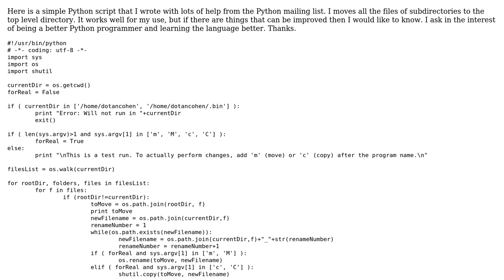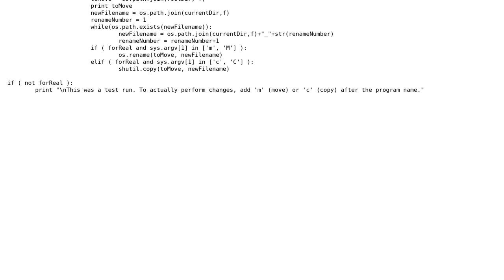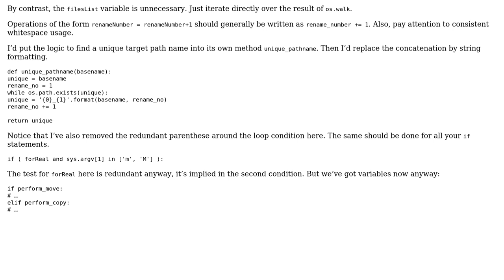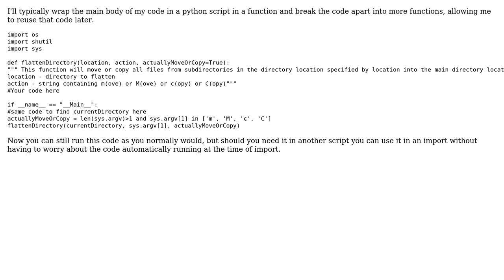Code Review: Python: flatten directories (2 Solutions!!)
Code Review: Python: flatten directories

With thanks & praise to God, and with thanks to the many people who have made this project possible! | Content (except music & images) licensed under CC BY-SA | Music | Images & others | With thanks to user Peter Smith user Konrad Rudolph user dotancohen and the Stack Exchange Network Trademarks are property of their respective owners. You are responsible for your own actions.